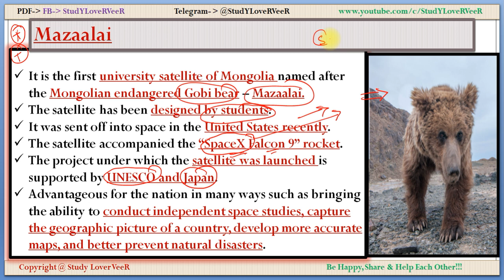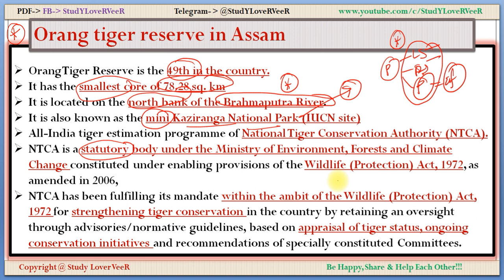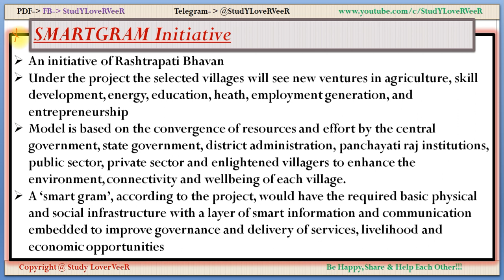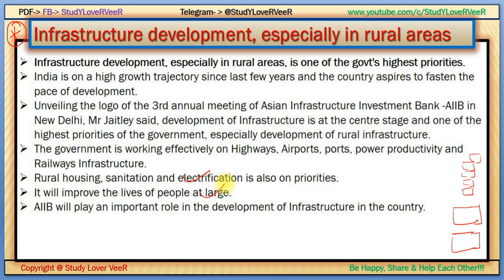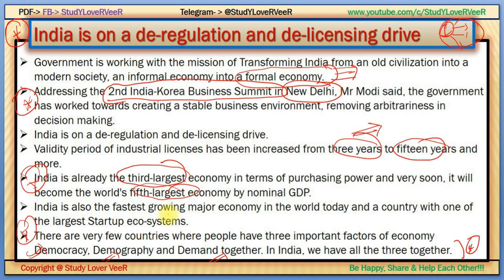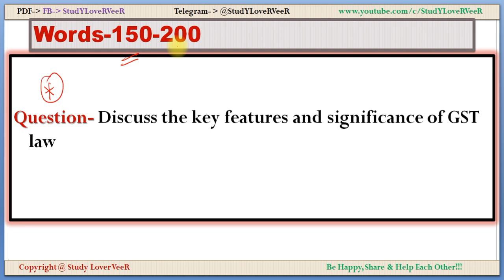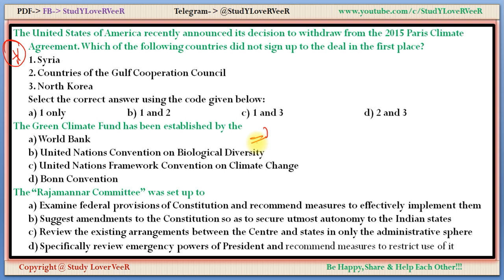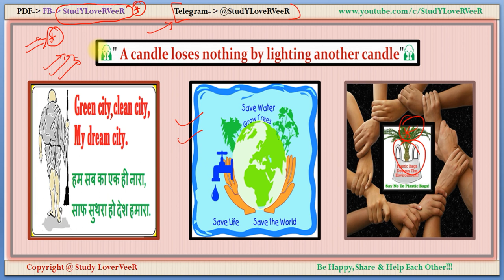1 March, 2018- PIB, Yojana, AIR News- [Nano Magazine]-SMARTGRAM, AIIB Bank- Current Affairs-By VeeR